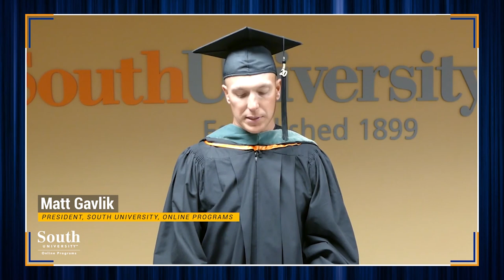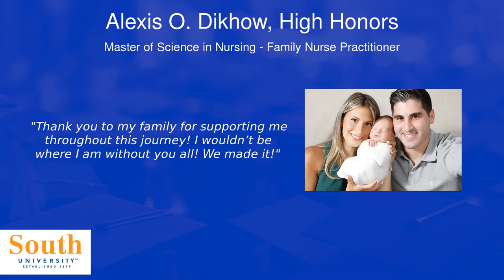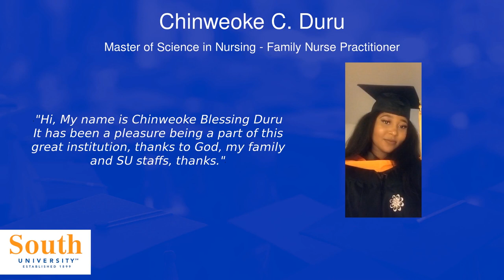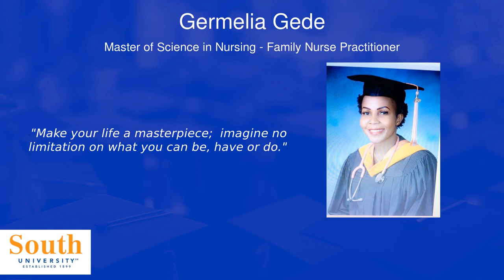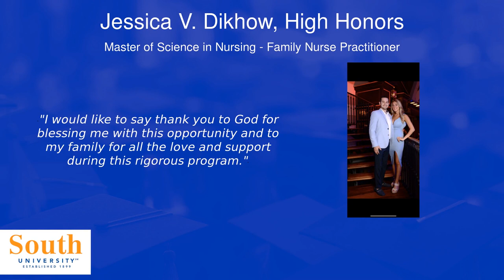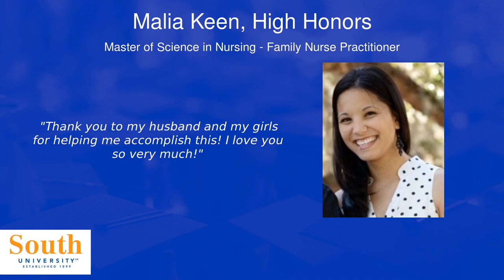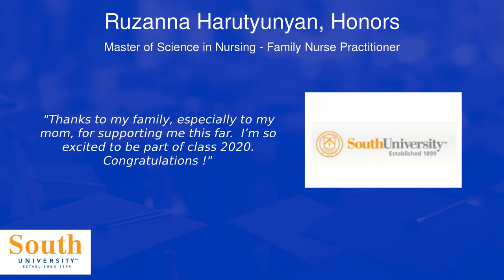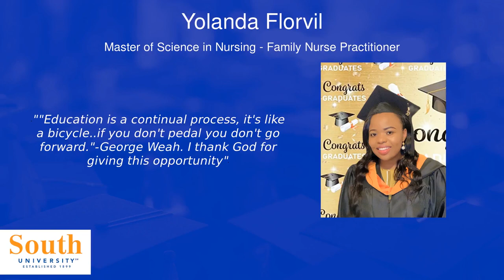South University - Online Nursing III